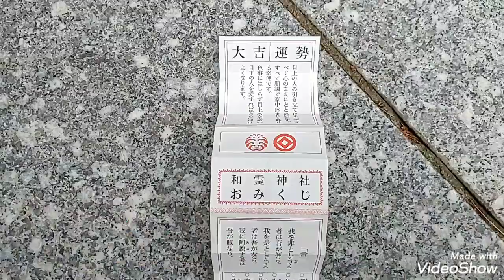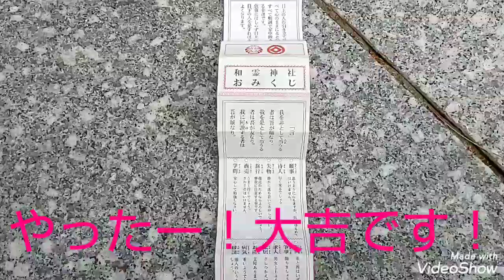愛媛県宇和島市 和霊神社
ここは、愛媛県宇和島市にある和霊神社です。和霊神社は、宇和島藩初期の家老山家清兵衛をまつる神社です。